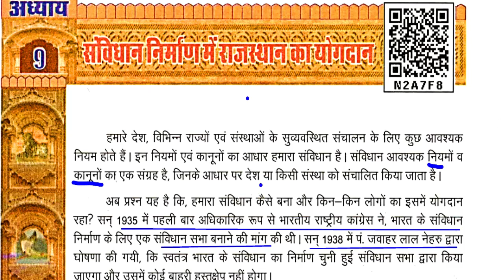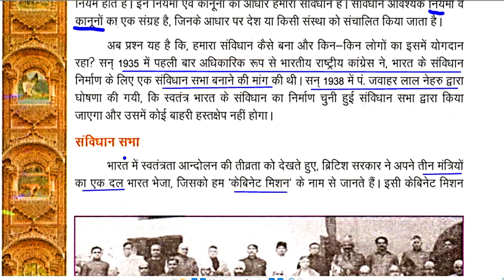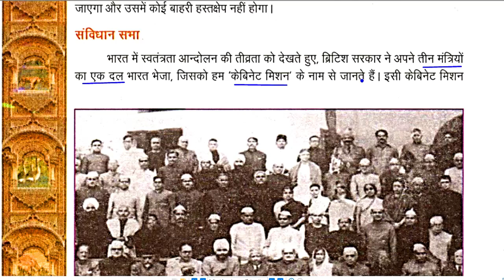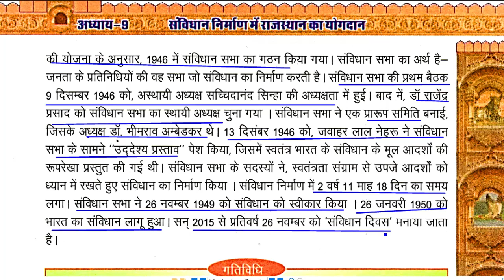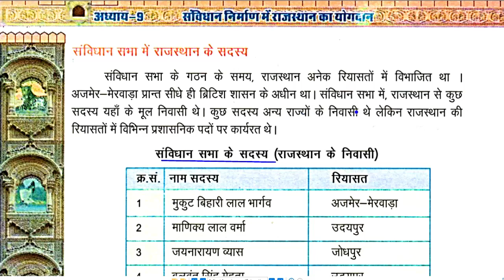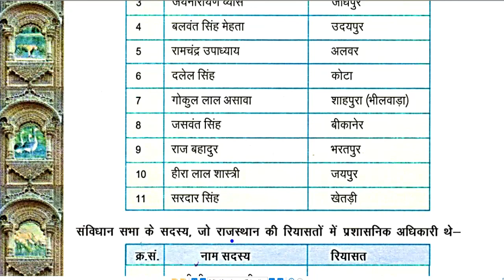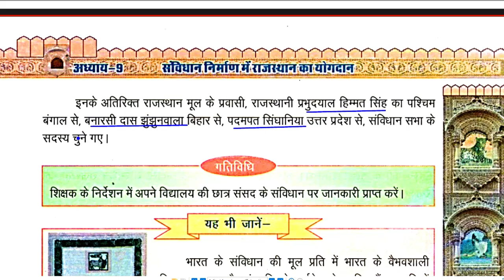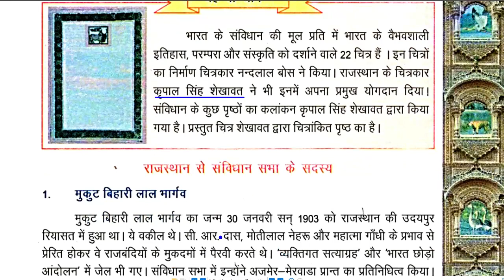Class-7/ Ch-9/ P-1/ संविधान निर्माण मे राजस्थान/ Rajasthan GK/ 1st 2nd GRADE/ Anu Jadoun/ syllabus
Class-7/ Chapter-9/ Part-1/ संविधान निर्माण मे राजस्थान का योगदान /  राजस्थान/  Rajasthan GK/ 1st GRADE/ 2nd GRADE/ Anu Jadoun/ syllabus/ REET ke baad/ 2nd grade ki taiyari kaise kare/ 1st GRADE/ 2nd GRADE/ राजस्थान GK/ Anu Jadoun/ most important